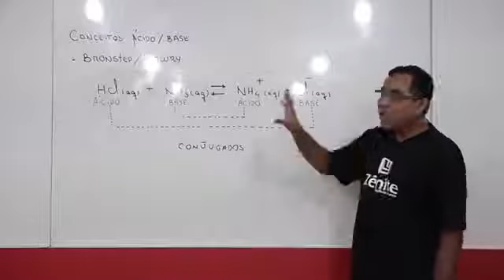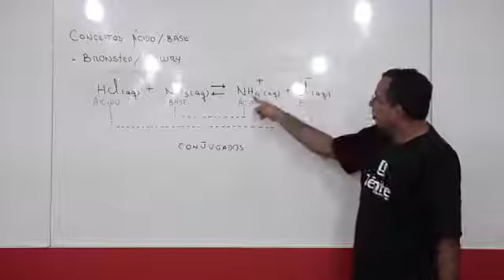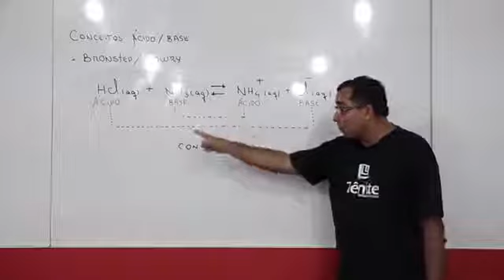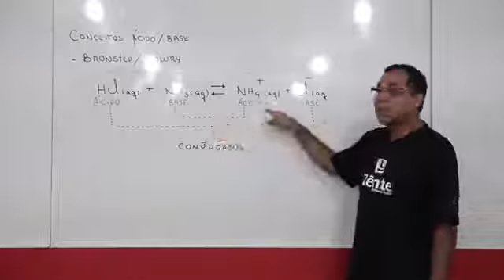Conceitos ácido base